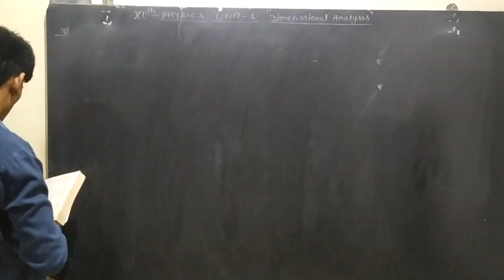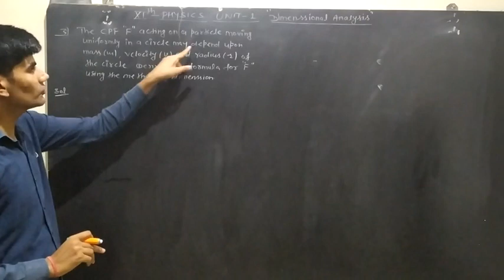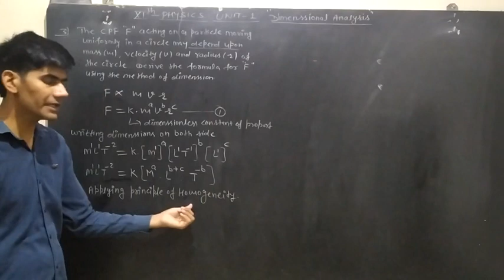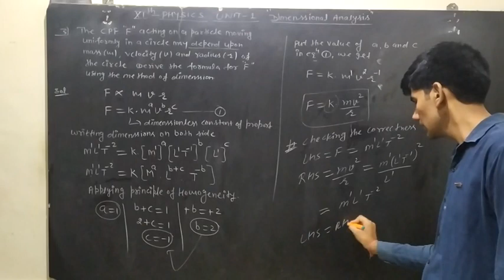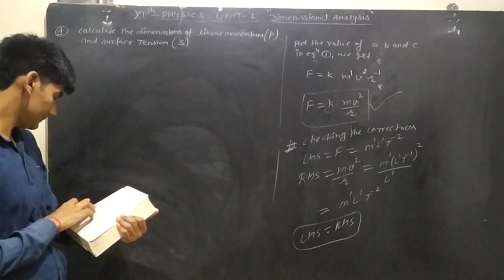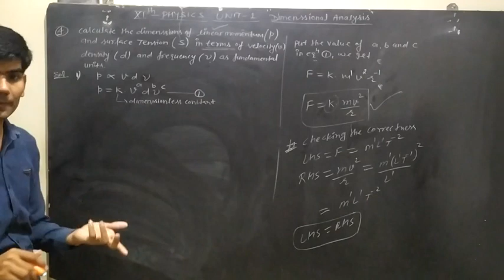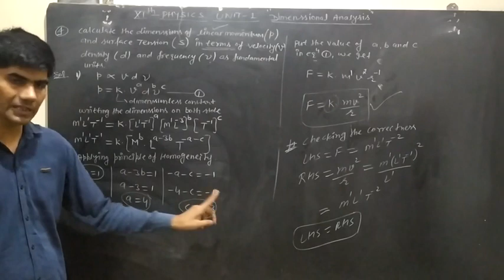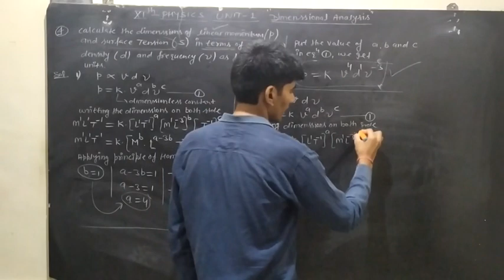11th Unit-1 Dimensional Analysis numerical L15 by Karmbir Yadav Sir